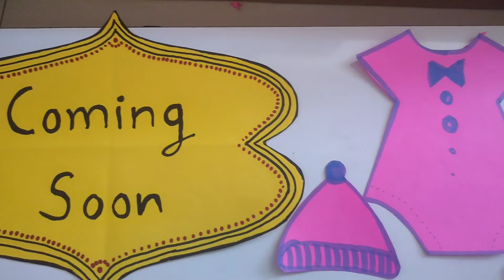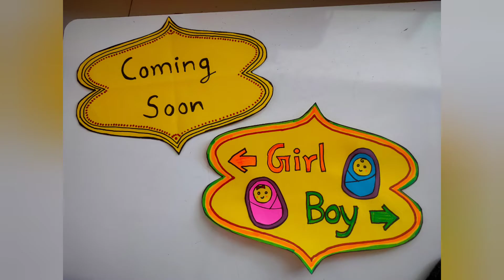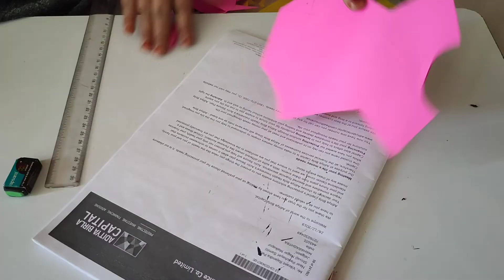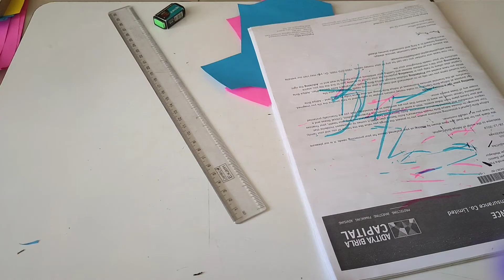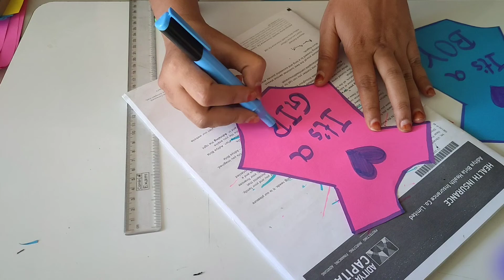Baby Shower Decoration at Home | Homemade DIY | Superb Idea | Good News On the Way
Baby shower decorations ideas to be used in baby shower event as well as for photoshoot.